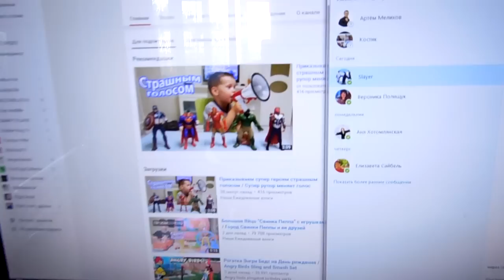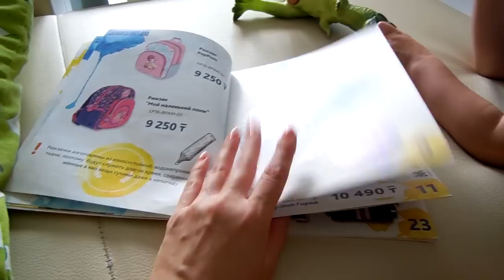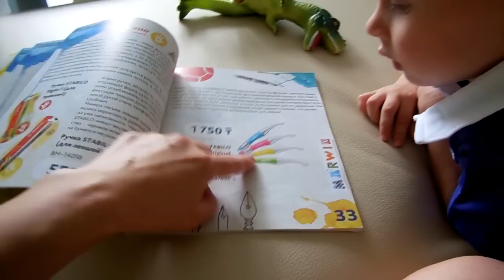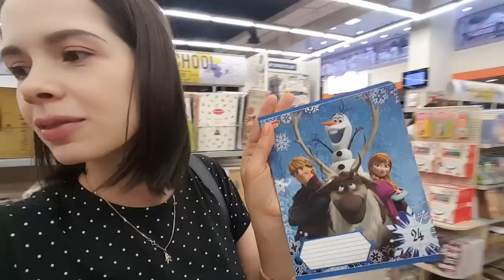VLOG: Несколько дел одновременно / Готовлю кушать / Покупки для школы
Мы – семья Сайбель. Живем в Казахстане, Алматы. Наш сынок Клим,  появился после 2 лет бесплодия, 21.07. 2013, он наше все. Мы ведем видео дневник / ежедневные влоги о нашей семейной жизни.